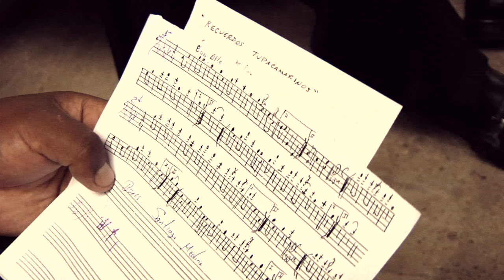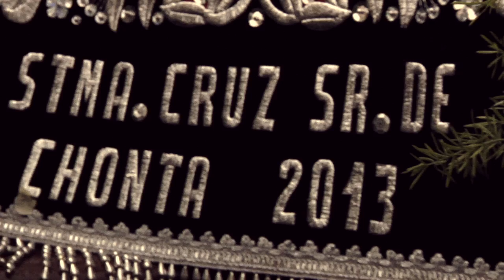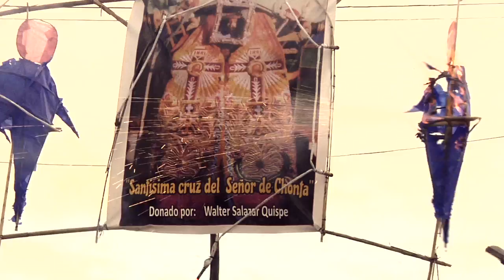Sonidos del Perú ◊ 8 ◊ PROCESIÓN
7 in the morning, 4 in the afternoon, midnight - anytime of the day, look by the window and you will see people walking in procession, with music and some good reason to do it. This is Perú.

In every little neighbourhood you will find some saint, often a very syncretic one, incorporating local elements with a popular idea of christianity. Add a pretty unique conception of an orchestra, a priest ready to warm up the crowd with surreal talks and a good dose of alcohol.

And you will end up with the film Fellini would have love to make, the music Nino Rota would have dream to compose. A procession, like any other, in the moutains of Perú.

7 de la mañana, 4 de la tarde, la medianoche - en cualquier momento del día, mira por la ventana y verá la gente que camina en procesión, con música y una buena razón para hacerlo. Este es el Perú.

En cada pequeño barrio encontrará algún santo, a menudo una muy sincrética, incorporando elementos locales con una idea popular del cristianismo. Añadir una concepción bastante único de una orquesta, un sacerdote dispuesto a caldear el ambiente con conversaciones surrealistas y una buena dosis de alcohol.

Y el resultado final será con la película de Fellini tendría amor para hacer, la música de Nino Rota tendría sueño de componer. Una procesión, como cualquier otro, en las montañas de Perú.

Huancayo, Perú
Mayo 2013

sounds by Vanessa de Witte